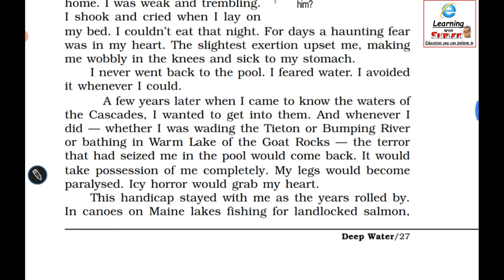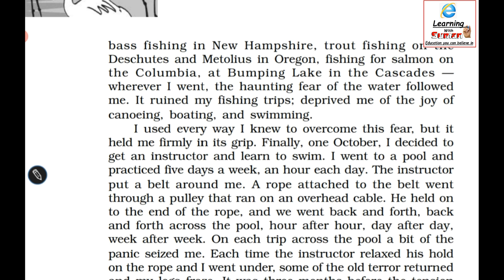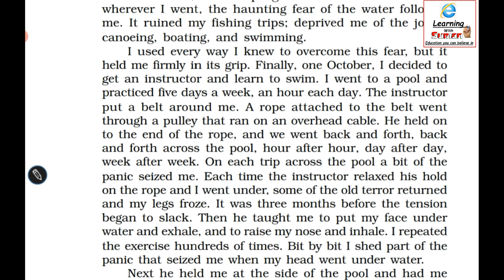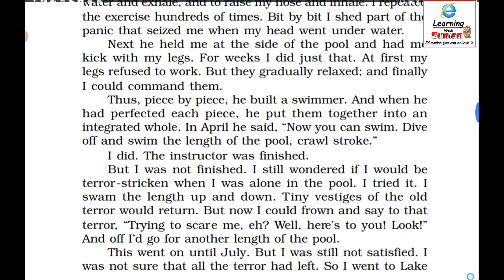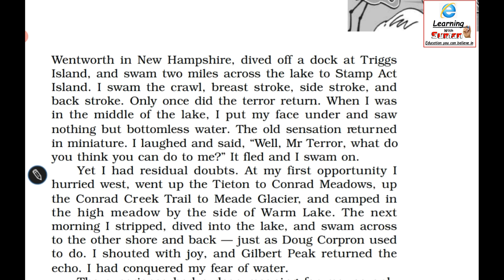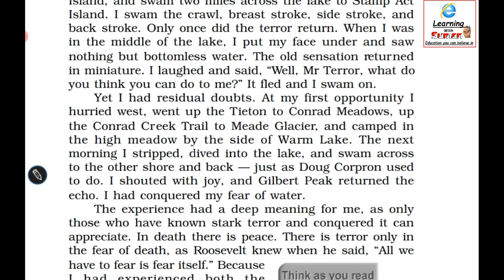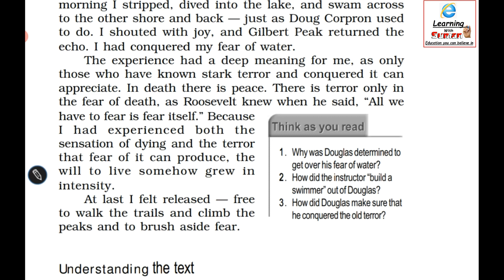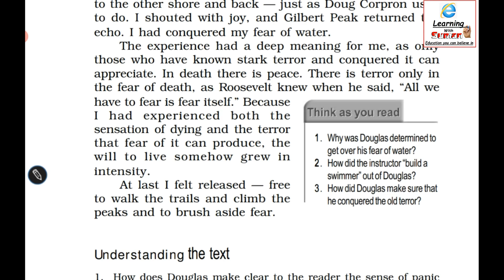Deep water (Flamingo) chapter 3 line by line explanation in hindi | Class 12 English Part 2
Deep water (Flamingo) chapter 3 line by line explanation in hindi | Class 12 English Part 1

Deep water (flamingo) in hindi line by line explanation chapter 3 of class 12 English

Deep water class 12 in hindi detailed explanation
CBSE class 12 English flamingo

For Question and Answers Click Hare